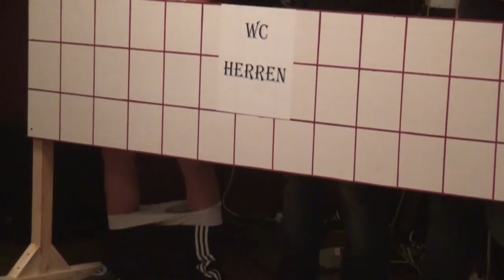Mitternachtseinlage FF Wiesfleck 2014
Die Freiwillige Feuerwehr Wiesfleck veranstaltete am 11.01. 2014 wieder einen Ball. Natürlich wieder mit einer gelungenen Mitternachtseinlage